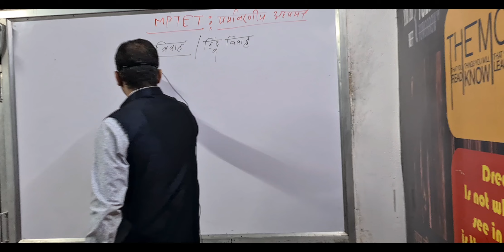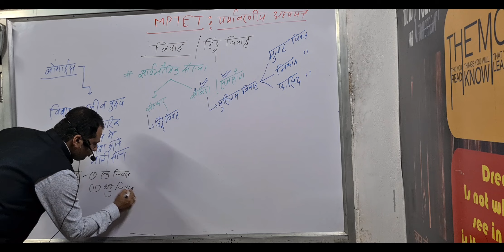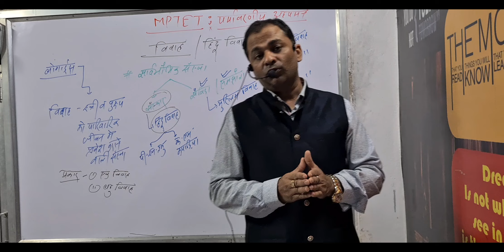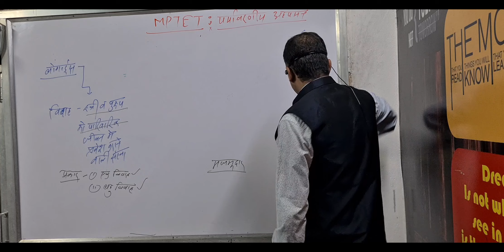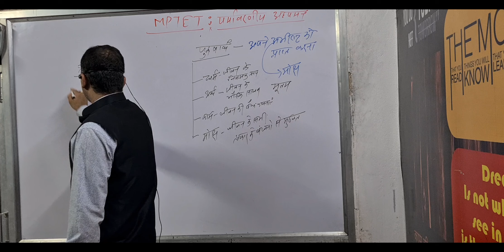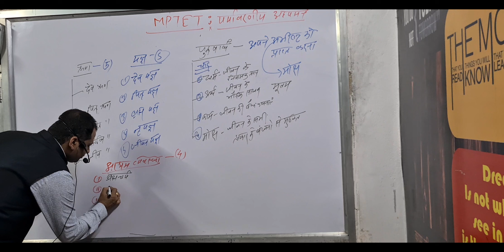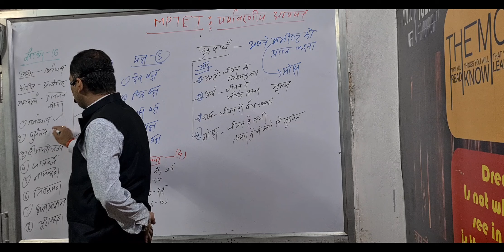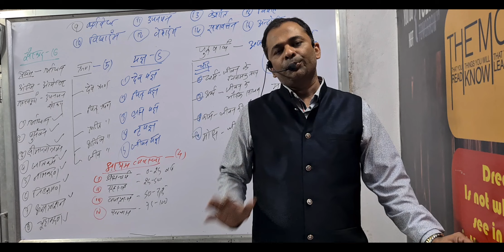व्यवस्था MPTET संविदा वर्ग - 3 भाग -6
MPTET (संविदा वर्ग - 3 ) व अन्य परीक्षाओं के लिए